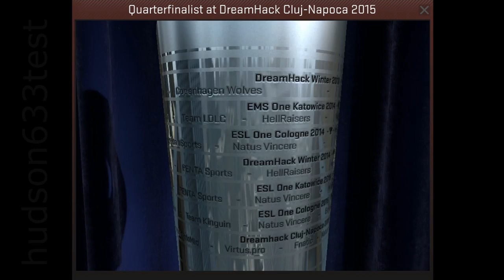Quarterfinalist Trophy DreamHack 2015 CSGO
This is the Quarterfinalist trophy from DreamHack 2015 major tournament in Cluj-Napoca for Counter-Strike: Global Offensive. This trophy was awarded to members of Fnatic, Virtus.Pro, Team SoloMid, and Luminosity Gaming. The quarterfinals were held on October 31st 2015.